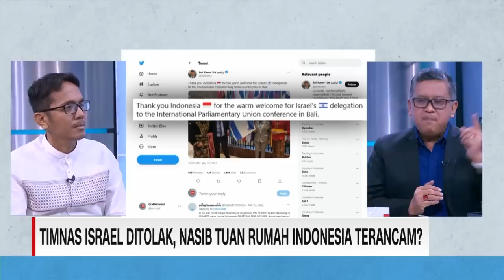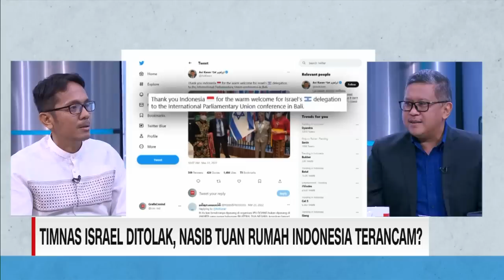PDIP: Ada Ancaman Keamanan Kedatangan Timnas Israel di Bali | Political Show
Di tengah polemik penolakan kedatangan Timnas U-20 Israel, PSSI membawa kabar mengejutkan. FIFA membatalkan pengundian atau drawing Piala Dunia U-20 yang sebelumnya dijadwalkan pada 31 Maret di Bali. Apakah ini jadi penanda bahwa Indonesia sebagai tuan rumah Piala Dunia U-20 terancam batal?

Anchor CNN Indonesia Rivana Pratiwi membahasnya bersama para narasumber yang bergabung di studio yaitu Arya Sinulingga selaku Anggota Exco PSSI, Akmal Marhali selaku Koordinator Save Our Soccer, Hasto Kristiyanto selaku Sekjen PDI Perjuangan sekaligus Pakar Geopolitik Unhan RI serta Arif Fahrudin selaku Wasekjen MUI dan Yesayas Oktavianus selaku Wartawan Senior Olahraga. Bergabung pula melalui sambungan virtual BEM Fakultas Hukum Universitas Muhammadiyah Malang dalam CNN Indonesia Political Show.